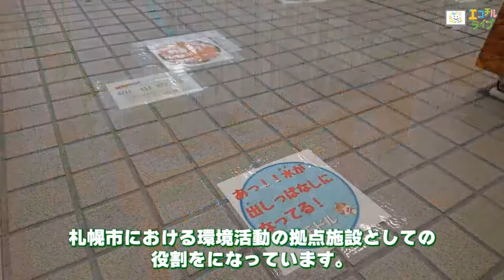【超穴場スポット！】親子で楽しめる札幌市環境プラザがすごすぎた！【おもしろ昆虫ライフ#15】エコチルライブプレイバック配信【2022年6月配信】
2022年6月に配信されたエコチルライブから、各コーナーをピックアップしてお届け！
アーカイブ配信はこちら！
毎月みんなにお届けしている子ども環境情報紙「エコチル」をYouTubeライブで分かりやすく紹介するよ！エコチル紙面と合わせて、お友達やご家族のみなさんで楽しみながらエコを学んでね！
エコチル」は、地球環境保全に取り組む子ども達を育むとともに、学校や家庭でのエコライフ推進を目的としたメディアです。

　ぜひお友だちになってくださいね！

・エコチル公式Facebook・Twitter・Instagramも開設しています！
　くわしくは以下のリンクから！